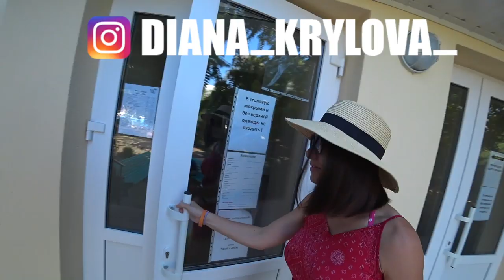ХИТРЫЙ ТУРИСТ и СЕКРЕТЫ ОТДЫХА. КОБЛЕВО ЧТО ТВОРИТСЯ НА ПЛЯЖЕ В РАЗГАР СЕЗОНА / VLOG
📸 МЫ В INSTAGRAM:
★ Алексей @krylovshik